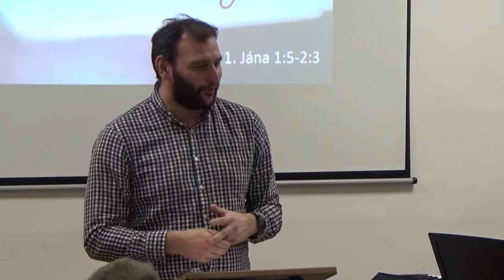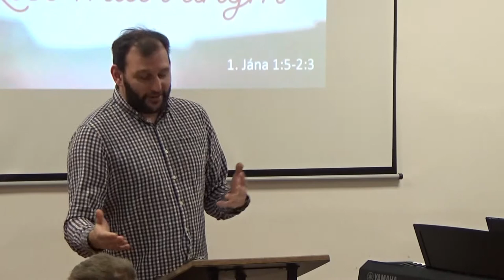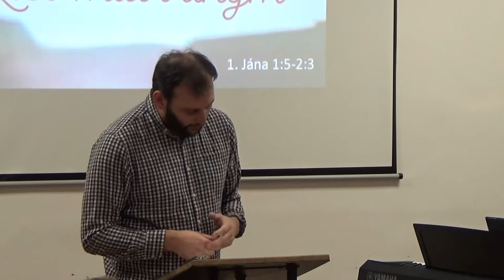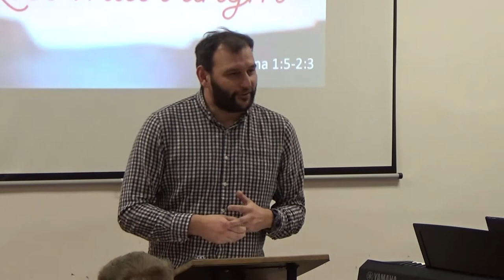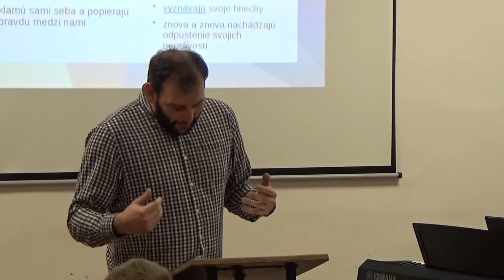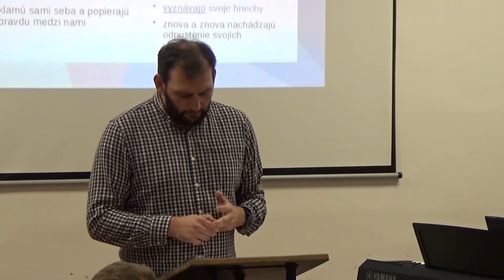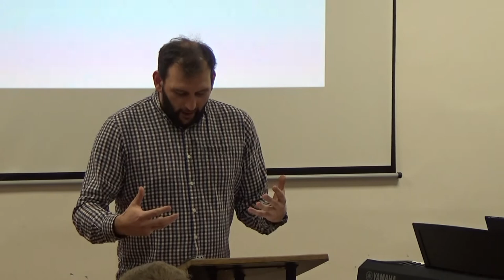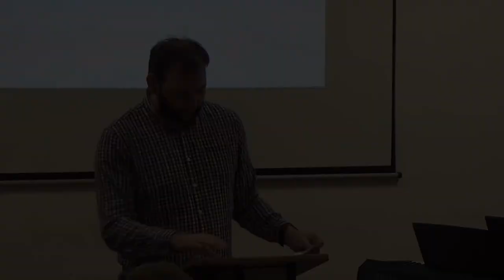Hovoriť vs. Chodiť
Počúvate kázeň s názvom "hovoriť vs chodiť".
Čítaný text z Biblie:  1. Jánov 1:5–2:2. Káže Ján Verčimák.

Čo je "Cirkev Paradox"? Sme cirkev hriešnikov, ktorí sú premieňaní Božím Slovom a túžia, aby ľudia v Bratislave milovali Ježiša nadovšetko.

Naše nedeľné bohoslužby sú
pre všetkých, čo pochybujú a hľadajú odpovede,
pre všetkých, čo sú sklamaní a potrebujú objatie,
pre všetkých, čo sú hriešni a túžia po odpustení.

Okrem nedele spolu trávime čas aj cez týždeň.
Stretávame sa v obývačke, v kaviarni, či na ihrisku s deťmi.
Budeme veľmi radi, ak nás prídete navštíviť.